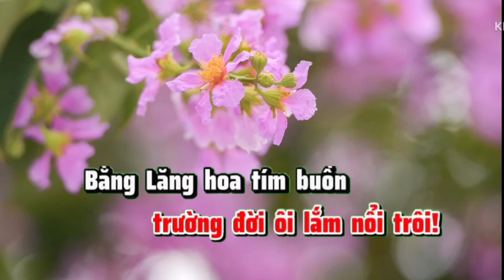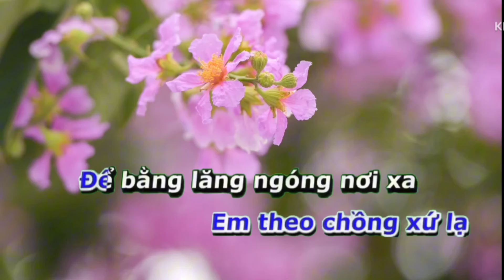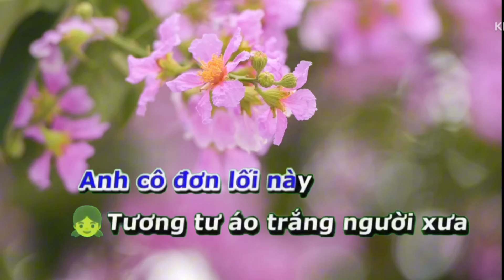ĐƯỜNG TÍM BẰNG LĂNG/ KARAOKE SONG CA/ ST: HOÀI YÊN/ BÙI TẮC TV.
Video​ Karaoke song ca Đường tím bằng lăng của tác giả HOÀI YÊN
Kính​​​​ chúc quý cô chú anh chị karaoke vui vẻ mong cả nhà ủng hộ kênh em chân thành cảm ơn.
Nếu video có vấn đề gì về bản quyền mong các nhà sản xuất âm nhạc hoặc kênh sở hữu bản quyền thông cảm và liên hệ với em qua zalo 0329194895 để em khắc phục ạ mong đừng đánh gậy bản quyền em tội nghiệp em chân thành cảm ơn.